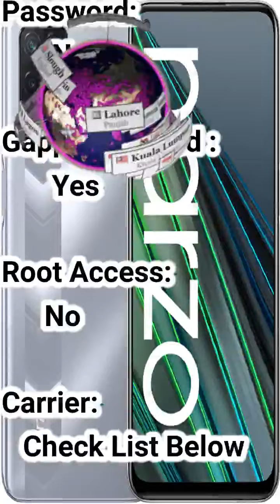Realme Narzo 30 5G RMX3242 Firmware Flash File – Stock ROM